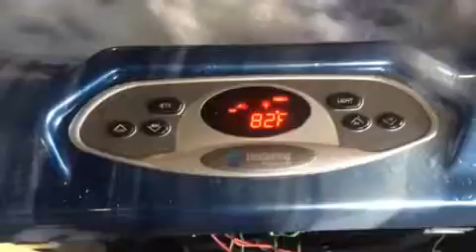The Spa King / limelight glow